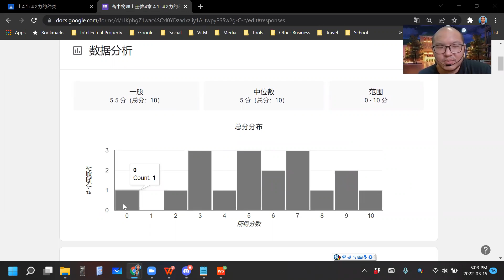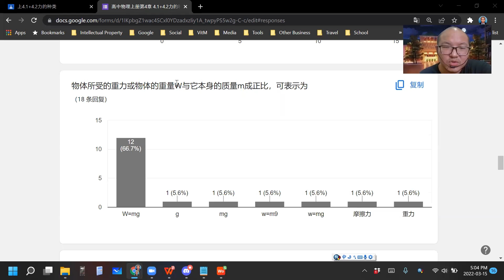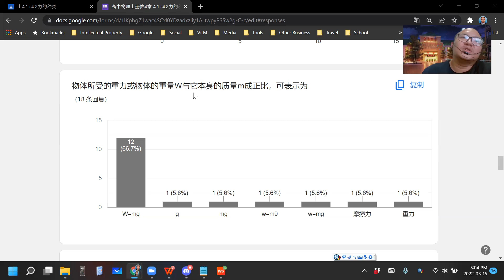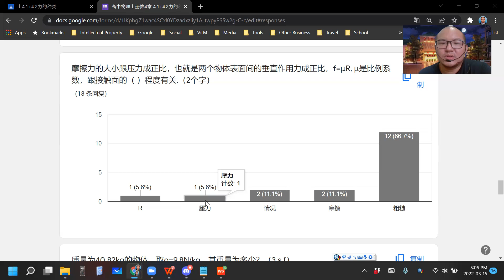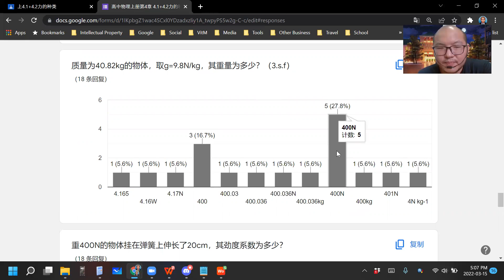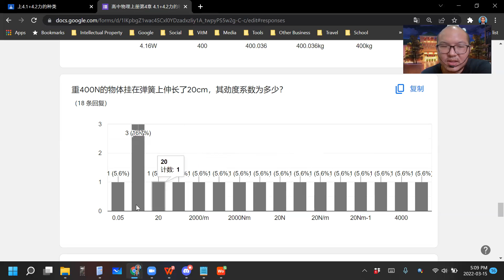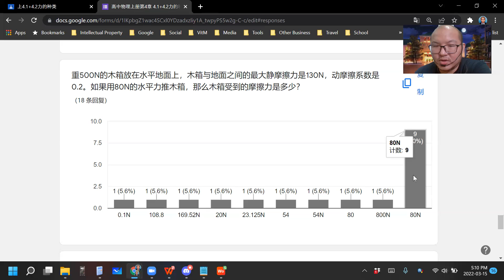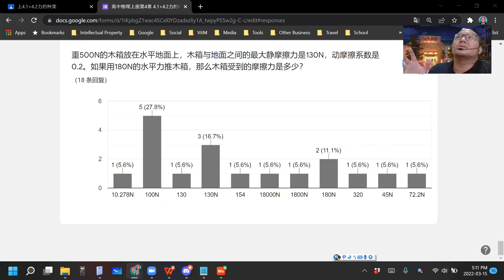2022 03 15 《网课不停歇》 高一理物理4 2练习